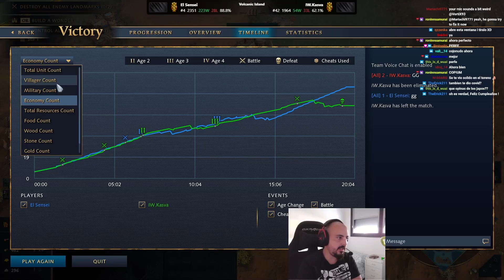KASVA está de vuelta y está cogiendo nivel | AOE4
Tenemos de vuelta a Kasva jugando y stremeando aoe4 y la verdad es que está cogiendo nivel muy rápido. Aquí una partida en la que me pone contra las cuerdas desde el principio.